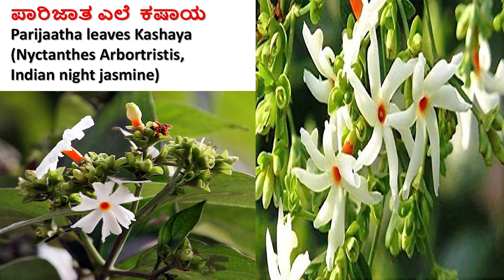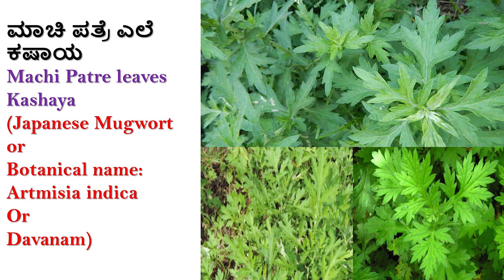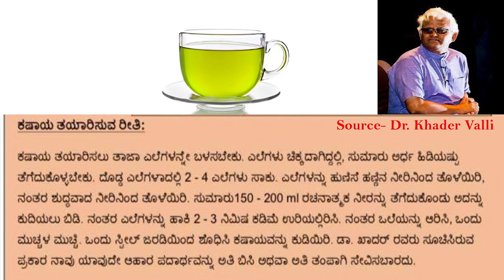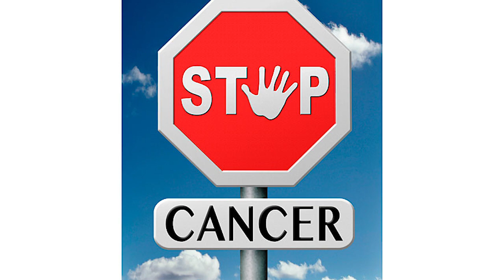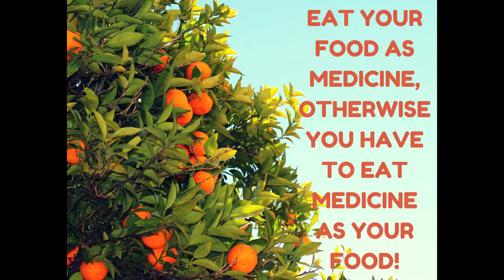ಶ್ವಾಸಕೋಶ ಕ್ಯಾನ್ಸರ್ ಕಡಿಮೆ ಮಾಡುವ ಆಹಾರ ಪದ್ಧತಿ || Food for LUNGS CANCER Patients || Kannada Sanjeevani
Hi friends..Today i will show you best food for lungs cancer patients in kannada..

Video Source- DR.Khader Valli sir

NOTE- Images used in this video  belongs to